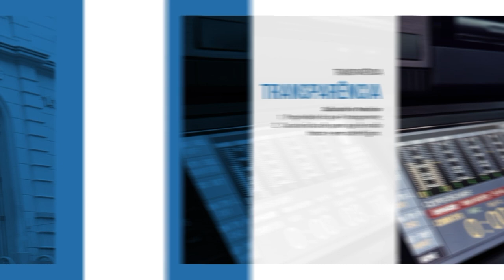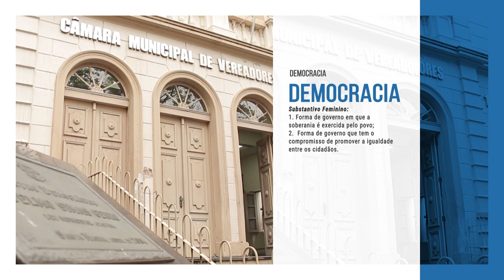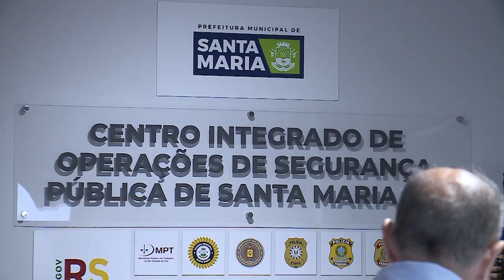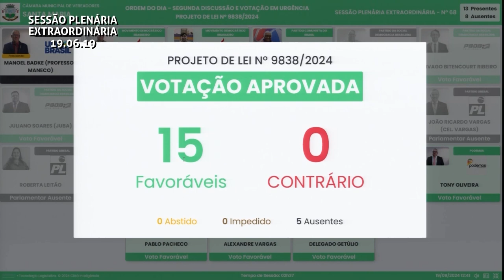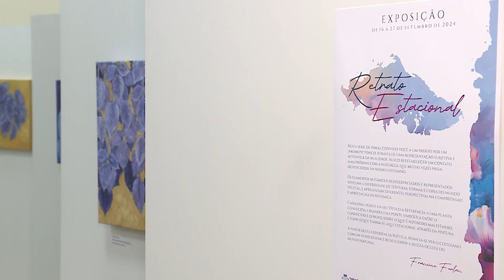Câmara Noticias | 23 de setembro de 2024